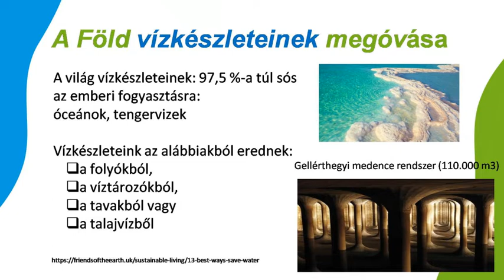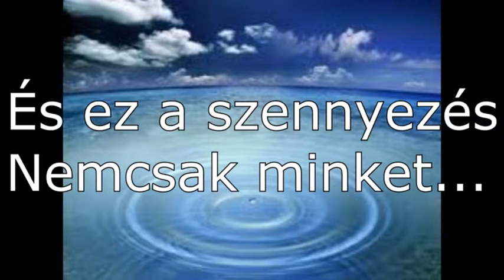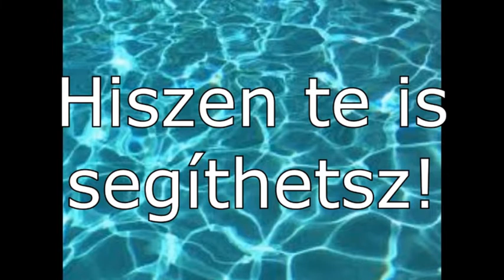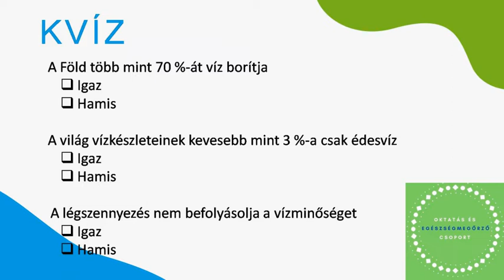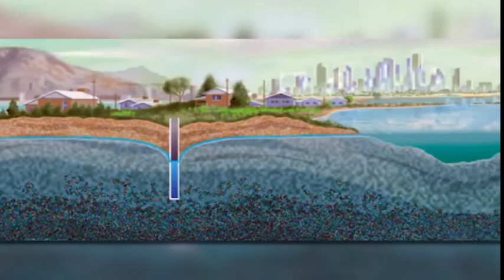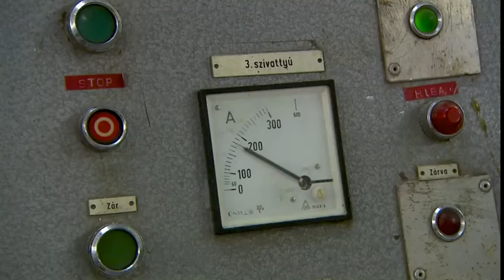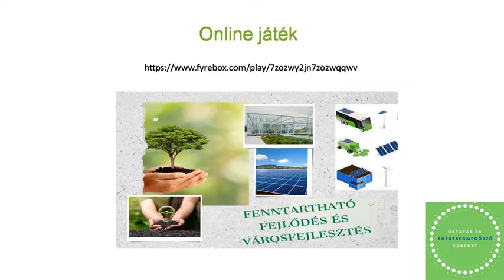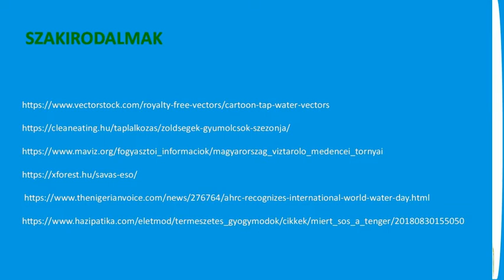Bemutatkozó videó az egyik környezeti nevelési tréningünkről - általános iskolában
Az oktatás és egészségmegőrző csoport 2021 nyarán jött létre, kezdetben megváltozott munkaképességű személyek bevonásával.

2021 szeptemberében megalakult a Roll Natural Egyesület és a csoport
csatlakozott az egyesület környezeti nevelési tréningjeihez és
közösen, együttműködésben tartunk órákat általános iskolásoknak.

Továbbá gimnáziumokba is ellátogattunk a tréningjeinkkel, hogy
felhívjuk a diákok figyelmét a fenntartható fejlődés, a környezetvédelem
és a természetvédelem fontosságára.

A hagyományos tanórákon túlmutatva, többek között interaktív és játékos
feladatokkal, kvízzel, vetélkedőkkel, plakátkészítéssel,  rajzpályázatokkal, nyereményjátékokkal motiváljuk a diákokat a részvételre és a közös gondolkodásra, a tudásátadás mellett.

Védjük meg az egészségünket!

Védjük meg a vizeinket!

Védjük meg a Földet!

Védjük meg a szellemi értékeinket!

A gyermekek szemléletmódja és hite fontos,
hogy később felelősségteljes felnőttek lehessenek.

Amennyiben kérdésed van, vagy szívesen megosztanál velünk
gondolatokat és ötleteket, akkor az alábbi email címen keresztül
érhetsz el minket:

Szeretettel várunk mindenkit az oktatás és egészségmegőrző csoportban :-)

A videót készítette: Molnár Mária

A vízpazarlás és szennyezés videót innen töltöttük le:
a Budaörsi Herman Ottó általános Iskola vízprojektjében készült film, és
nagyon hasznos volt az oktatás és egészségmegőrző csoport

környezeti nevelés # fenntartható fejlődés # általános iskolások
Roll Natural Egyesület